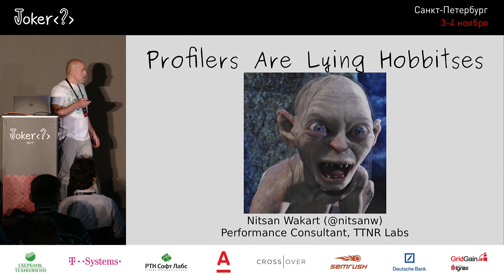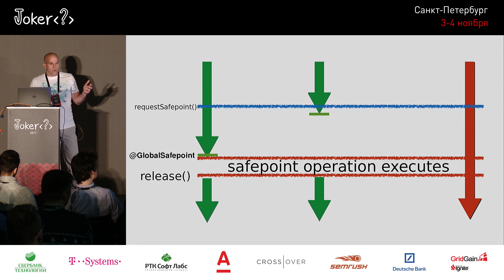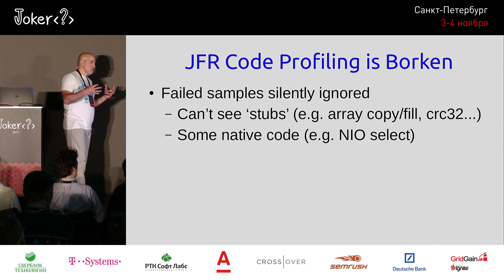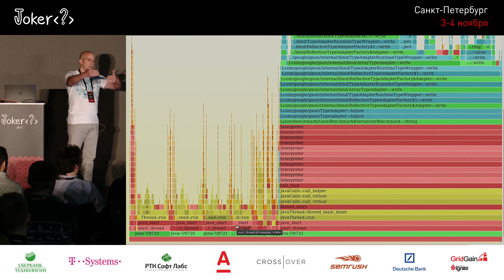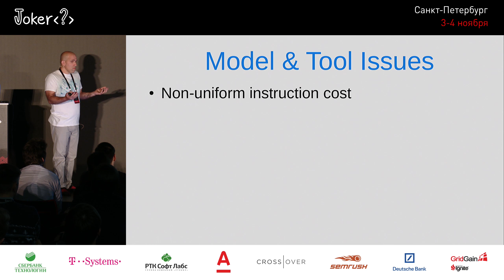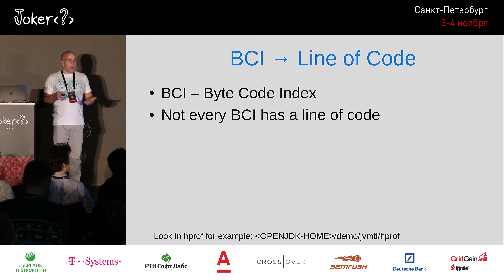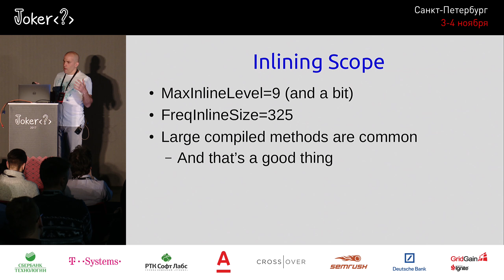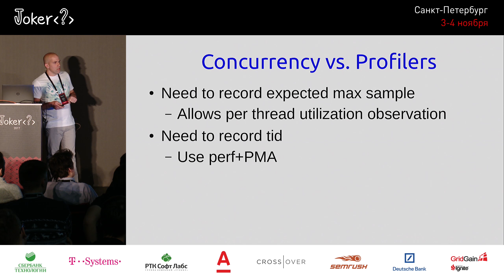Nitsan Wakart — Profilers are lying hobbitses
. . . . Everybody hates a lying hobbit... But are profilers broken or are we naive in our expectations?

In this talk we will re-visit some broken assumptions and try and get to grips with the limitations of our tools. We'll cover:

Fiction of instruction level profiling
Skid & PEBS
Safepoint bias, theory and practice
JMC blindspots, theory and practice
Honest-Profiler vs. Async-Profiler
Profilers vs. Inlining and Inlining vs. Programmer
Profilers vs. Multi-threading